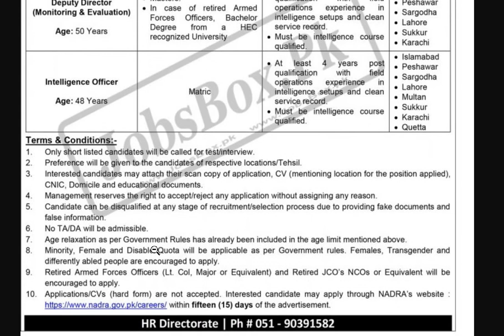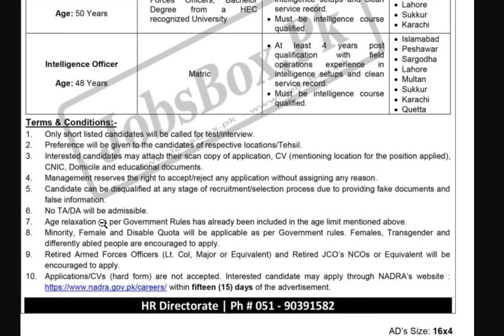NADRA Jobs 2022 | Nadra Jobs for Intelligence Officers 2022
Intelligence Officer Jobs 2022: Intelligence Officer announced the latest Jobs on June 02, 2022, in the Daily Mashriq Newspaper. The Eligible candidates for the following posts are Deputy Director,Intelligence Officer. The Candidates must fulfill the Eligibility Criteria to apply for these positions Before The Last Date. The last date is 13 June 2022
Interested candidates may apply online through NADRA’s gov.pk/careers
Newspaper: Daily Mashriq
Latest Update 02 June 2022
Last Date: 13 June 2022
Department Name: NADRA
No Of Posts  Multiple Vacancies
Job’s Location: Pakistan
Education  Matric, Master